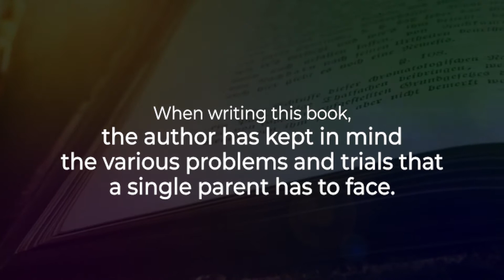Single Parenting by Patrice Met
Being a single parent, raising kids while also providing for the family can be a daunting task to undertake. The book highlights the issues that you have to face if you are a single parent and what you need to do to make life easier for you and your sons or daughters. It explains it in such a way that it is easier for both the parties to overcome life's adversities while not sacrificing their bond, grab your copies now!!